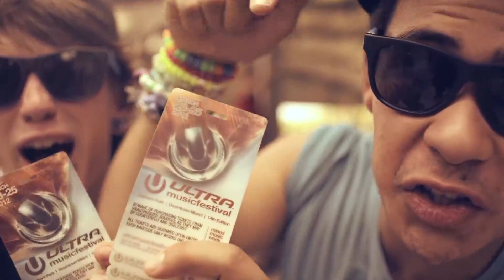DJ Laz Block Party (DJ Felix Ultra Video Mix)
DJ Felix Event Productions
DJ's MC's - SOUND - LIGHTING - SCREENS - PHOTO & VIDEO - AV - PHOTO BOOTH - ROOM DRAPING - LIVE STREAMING - STAGING

Parts of this video may be muted due to music copyright